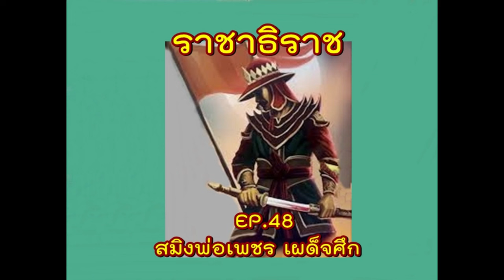EP 48 สมิงพ่อเพชร เผด็จศึก